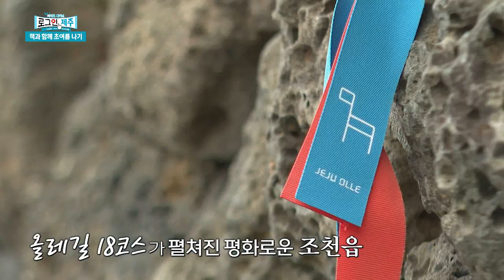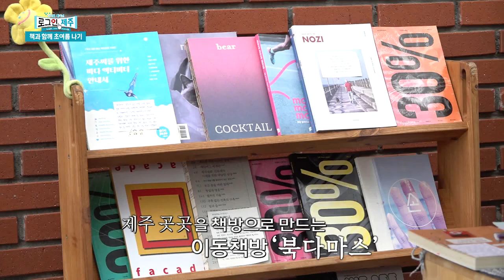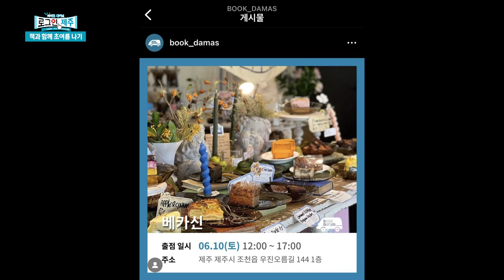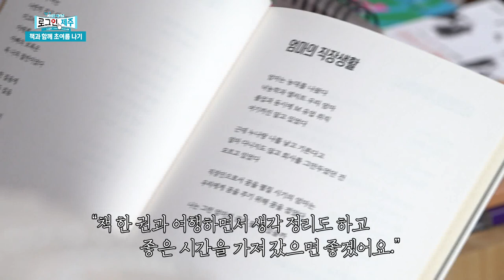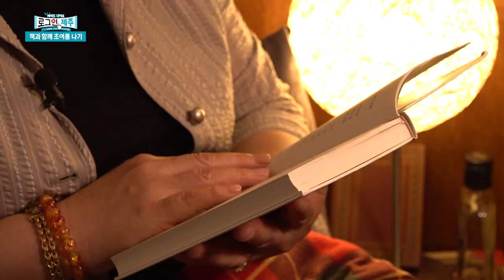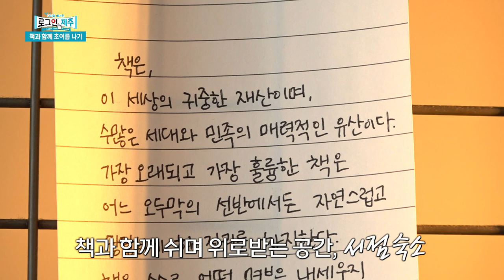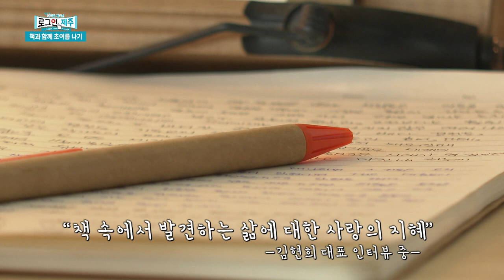[책과 함께 초여름 나기!] 제주의 사랑스런 책 공간들, 이색 책방(북다마스, 서점숙소) [로그인 제주] | 230609 방송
2022 제주어드라마에 출연한 홍경심 도민리포터가 초여름을 즐겁게 보낼 수 있는 이색 책 공간을 둘러봅니다. 푸르른 초록빛이 온 세상을 물들이는 6월, 책과 함께 하는 시간을 가져보는 건 어떨까요?